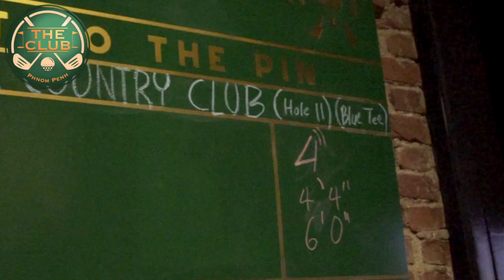Closest to the Pin @ TheClub - PP (Phnom Penh)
Enjoy 99+ famous international courses including Pebble Beach, Asiana, Bay Hills,  and TPC Sawgrass.  Join us for our monthly "Closest to the Pin" contest and try your luck at winning the jackpot with a hole-in-one.